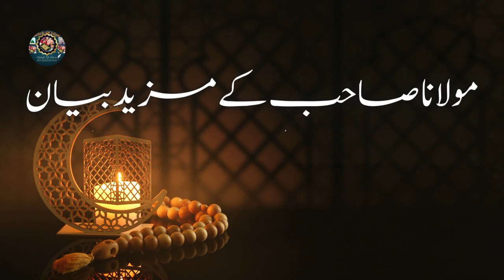Zindagi Ka Surag Kaise Mily Ga? Muhammad Ajmal Raza Qadri Latest Bayan